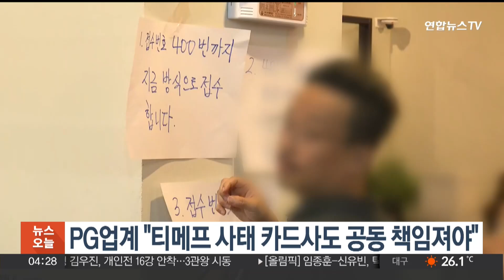PG업계 "티메프 사태 카드사도 공동 책임져야" / 연합뉴스TV (YonhapnewsTV)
PG업계 "티메프 사태 카드사도 공동 책임져야"

티몬·위메프 결제취소 절차를 진행 중인 결제대행업체 PG사들이 결제취소에 따른 손실을 카드사가 분담해야 한다고 주장하고 있습니다.

PG사들은 지난 29일 금융감독원 주재 현장 간담회에서 "온라인 결제 최대 수익자인 카드사들이 전혀 책임을 지려고 하지 않는다"고 지적한 것으로 알려졌습니다.

업계에 따르면 PG사들이 티몬·위메프로부터 받는 결제대행 정산 수수료는 0.02∼0.05% 수준입니다.

PG 업계는 "카드사가 티몬·위메프에서 받는 가맹점 수수료는 2%"라며, 카드사의 공동 책임을 강조하고 있습니다.